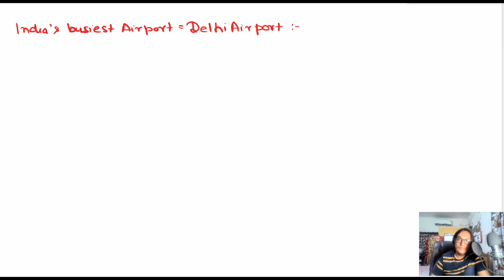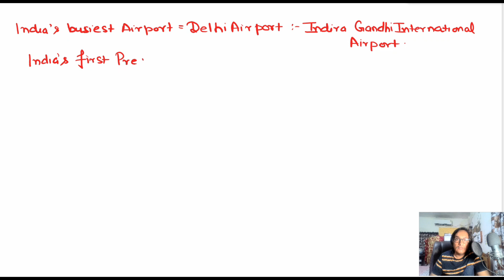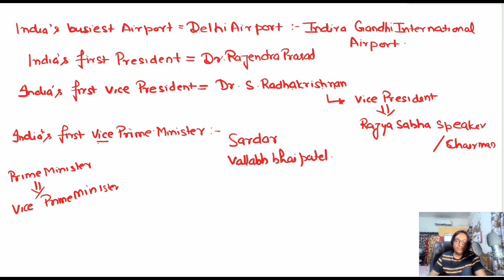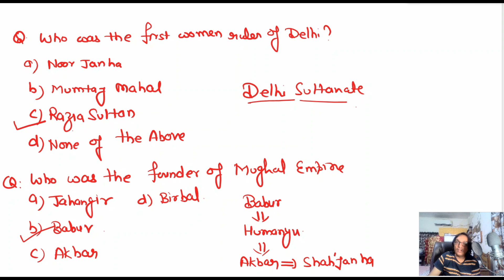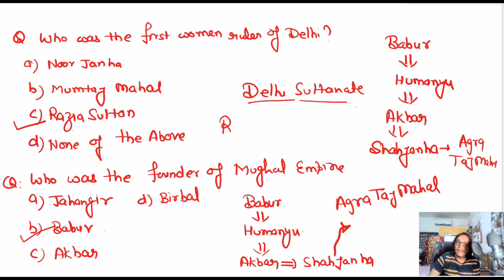GK Olympiad | General Knowledge Questions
The International General Knowledge Olympiad (SOF IGKO) is an annual academic competition organized by SOF for students in classes 1-10 to assess their knowledge of current affairs, social and political developments, history, geography, and other related subjects. The curriculum of the SOF Olympiad is designed to provide young students with a platform to identify and nurture their academic talents in the field of general knowledge, preparing them for the competitive world from an early age. Olympiads, as prescribed by NEP, facilitate the development of problem-solving skills, critical thinking, and cognitive skills in students.